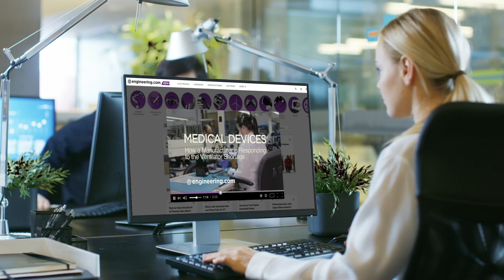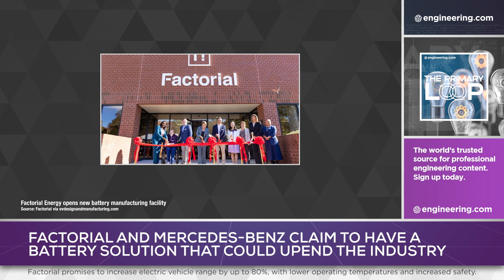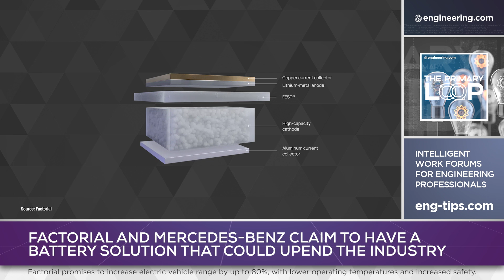Is the Solid-State Battery the Solution for EV Range?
Battery technology is long been understood as the limiting factor in electric vehicle adoption worldwide. Electric vehicle batteries need to be lower in cost, offer higher energy density, and be faster to charge than current technology allows, and all major automakers are working to achieve this.

A new solid-state lithium-based design from Factorial, backed by Mercedes-Benz and Stellantis, promises to increase electric vehicle range by up to 80%, with lower operating temperatures and increased safety. Test cells have already been produced, and factorial has built a full-scale production facility just outside Boston. Widespread implementation should be ready by the end of the decade.

STEM GAMES:
Play some fun engineering-based STEM games on engineering.com: